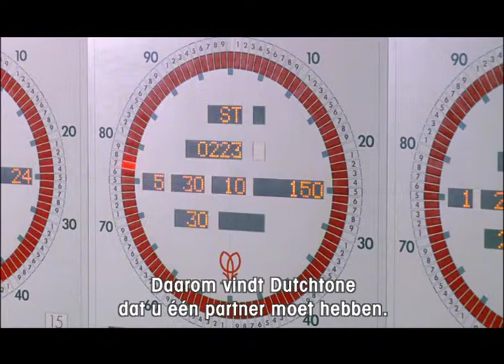1999 dutchtone bloemenveiling